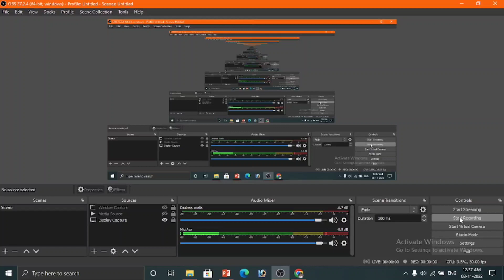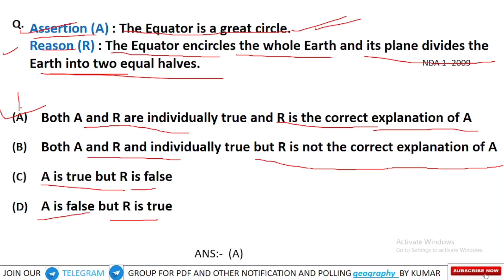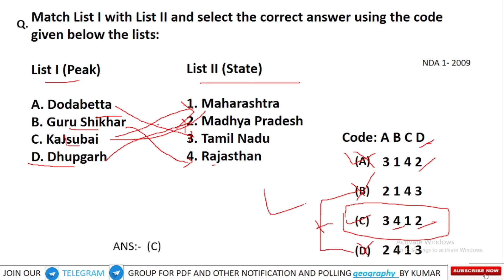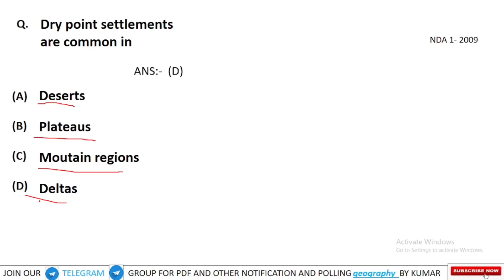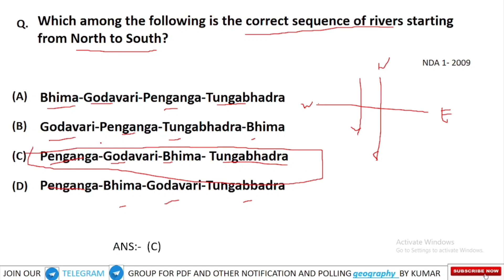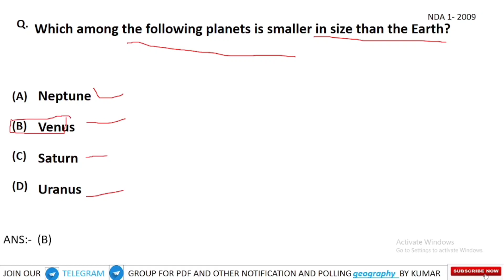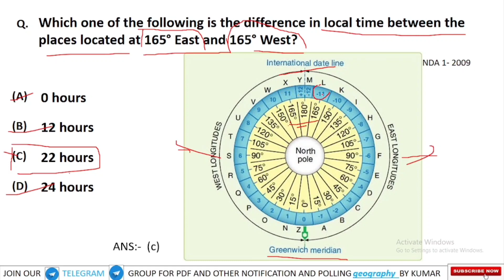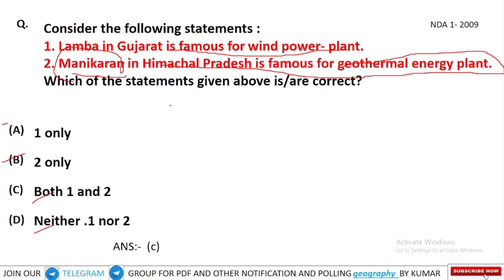L-1 NDA-1😍2009 GEOGRAPHY QUESTIONS 🔥 Previous year geography papaer analysis through MCQ, detailed